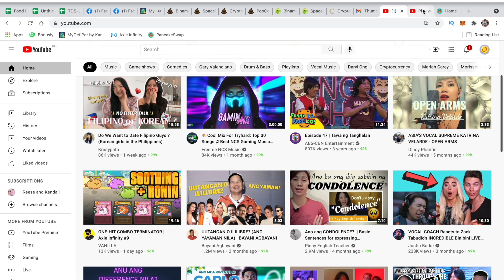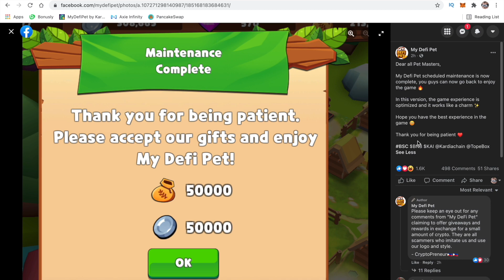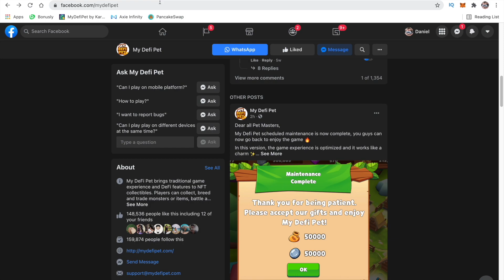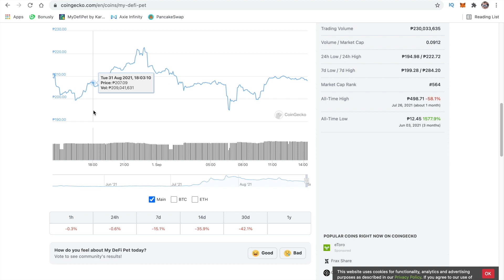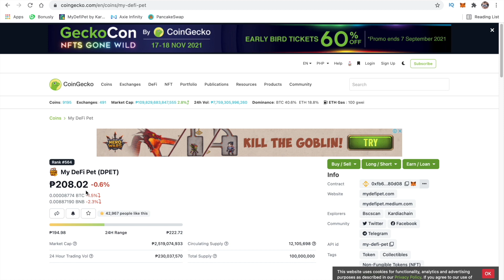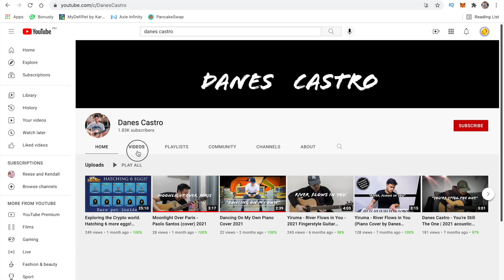MAINTENANCE COMPLETE! MY DEFI PET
Hello Madlang PWPol!!! My DeFi Pet has just announced that their maintenance is now complete! Did your accounts got rolledback again or are we all good? My DeFi Pet has given 50k worth of pet food and silver! Use it wisely CHAR. My DeFi Pet also said: "In this version, the game experience is optimized and it works like a charm."